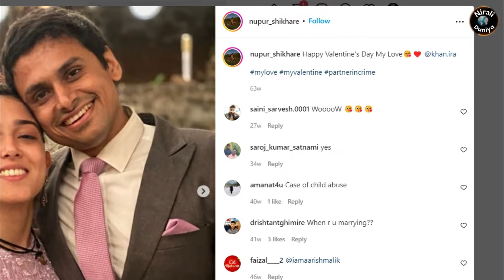Amir Khan Ki Beti Ira Khan Ko Kis Tarike Se Pataya Nupur Shikhare IraKhan AmirKhanDaughter #2022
Amir Khan Ki Beti Ira Khan Ko Kis Tarike Se Pataya Nupur Shikhare

Ira Khan is the daughter of famous Actor Amir Khan and Reena Dutt. Her parents hot divorced in the year 2002. Ira Khan is unmarried and  dating Gym trainer Nupur Shikhare.